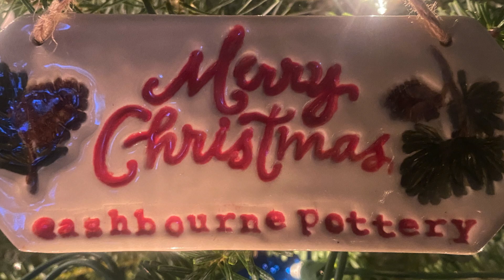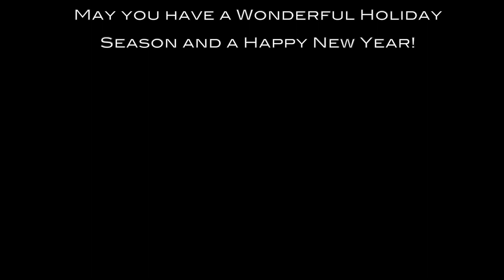The Light We Share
The Light We Share – a short film by Ashbourne Pottery

Within the darkest days we are called to share our light with others. We celebrate the sense of wonder as the season changes and soon the light will grow and the warmth will return to our days again.

I hope you enjoy this short video that captures the feeling of the season.

May you all have a Blessed Season and I hope to see you all in Good Health in the New Year!